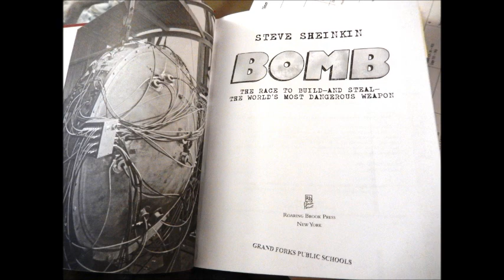Bomb Audio -- Tradecraft, pt1 (pgs 22 - 26)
A recorded reading of the book Bomb by Steve Sheinkin